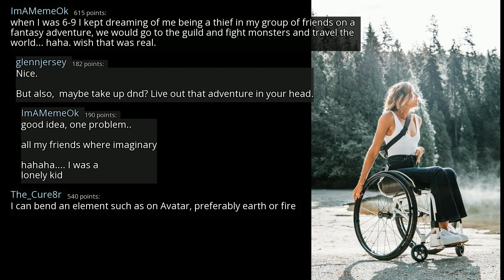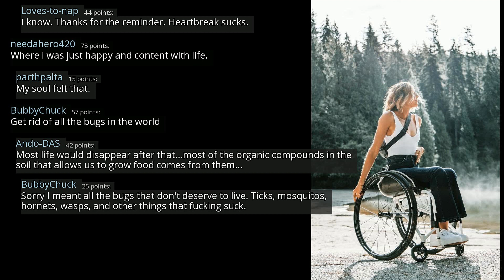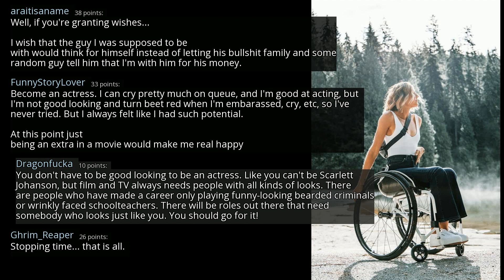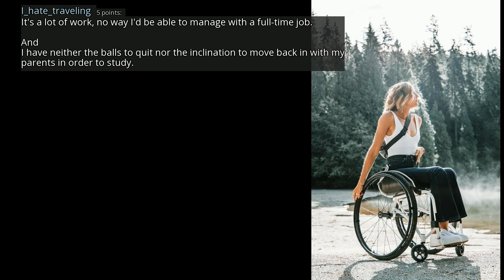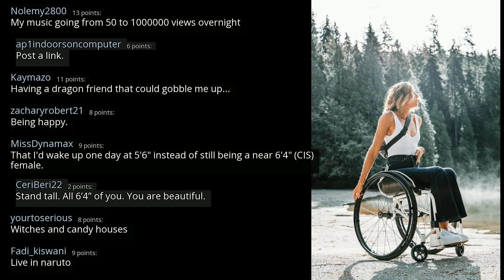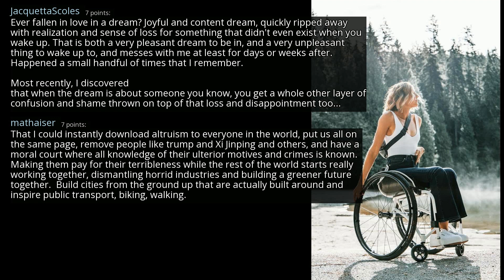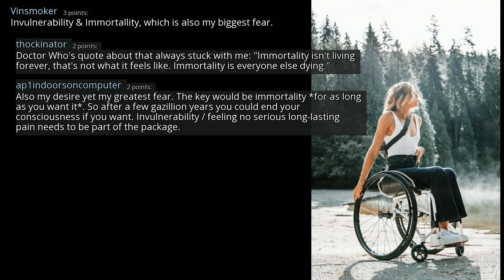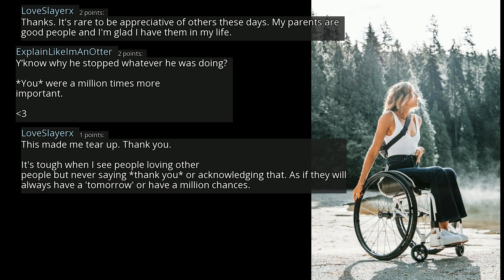What is your secret dream that you wish it would be real? - r/AskReddit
r/AskReddit
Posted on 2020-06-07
0:00-2:59 [No Copyright Music] World Gang - Free Chill & Groovy Hip-Hop Beat (Copyright Free) Music
2:59-5:28 [No Copyright Music] Hip Hop Soul - Chill Hip-Hop Beat FREE (Copyright free) Music
5:28-8:26 [No Copyright Music] Chill LoFi Hip Hop Instrumental (Copyright Free) Music - 5 Min Call
8:26-13:20 [No Copyright Music] Retro 80's Funky Jazz-Hop Instrumental (Copyright Free) Music - Sundance Remix
13:20- [No Copyright Music] Chill Lofi Hip Hop Instrumental (Copyright Free) Chillhop Music Lakey Inspired